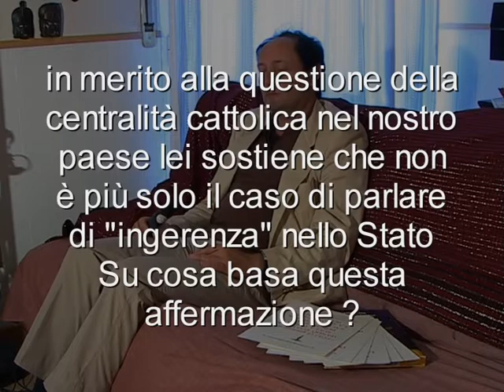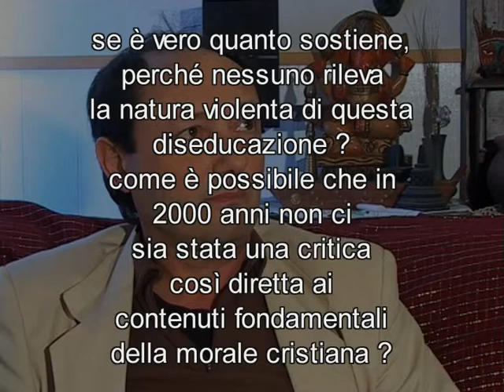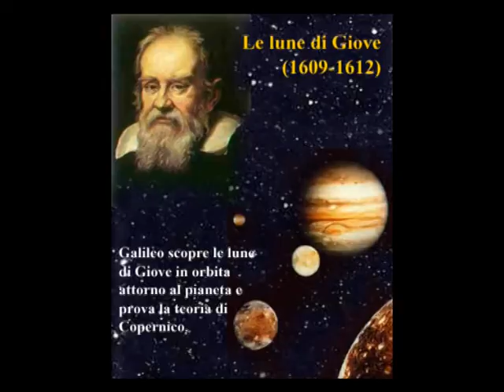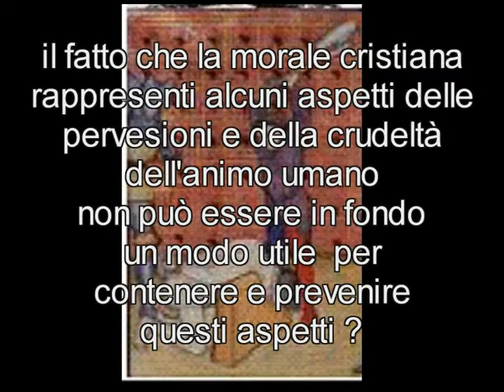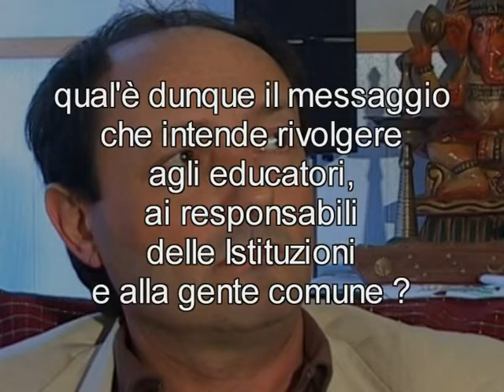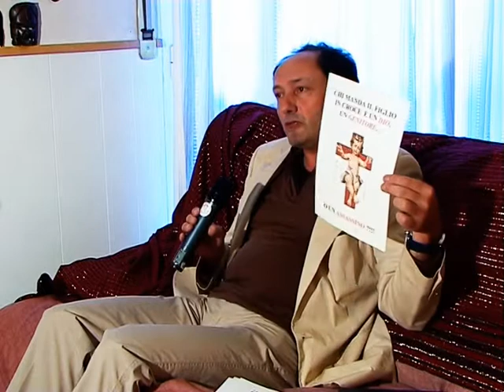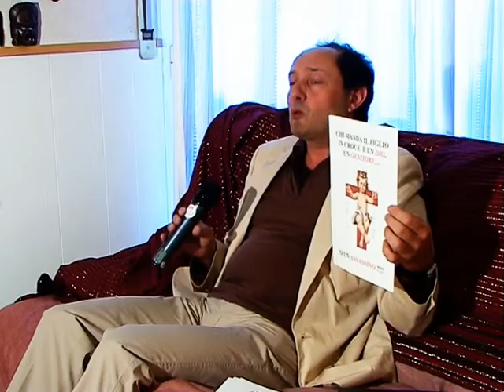Pedoclastia. I danni dell'educazione cristiana sui minori e sulla società.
Si può uccidere un figlio per amore? L'amore ha bisogno di sacrifici umani? Davvero la salvezza dell'uomo deriva dal martirio di un incolpevole?
I principi cardine dell'insegnamento cristiano, sottoposti alla critica dell'igiene affettiva e psicologica, rivelano un profondo e sconcertantesignificato di violenza. È colpevole non denunciare questa dannosa suggestione riversata sui bambini, che ha prodotto generazioni di persecutori e vittime.
Intervista a Sergio Martella, psicoterapeuta e saggista.